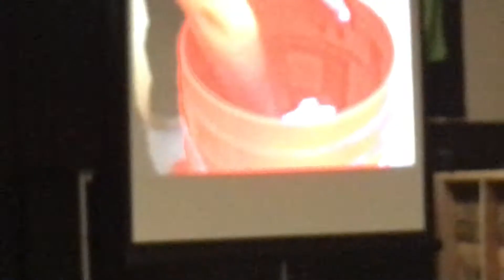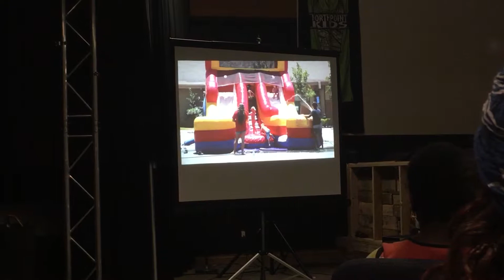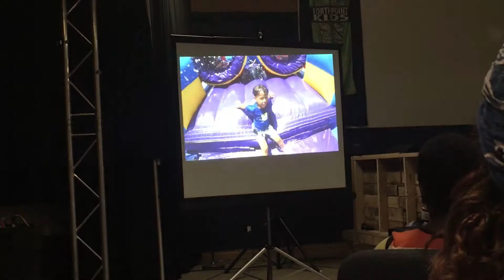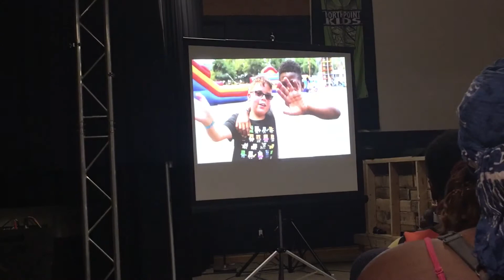Northpoint Church Camp-3